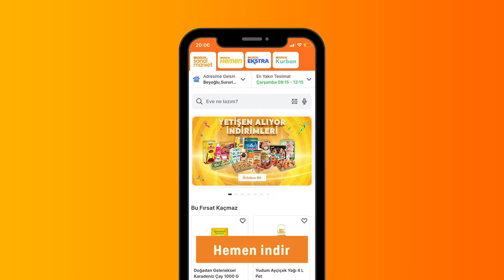Her Adımda Migros Güvencesiyle Kurbanlık Alımı | Veteriner Hekimlerin Kontrolünde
Migros Türkiye'de olmasını istediğiniz videoları yorum yazıp bir sonraki içeriğimizin ne olacağında bize ilham verebilirsiniz.